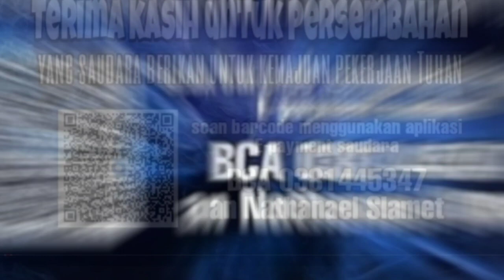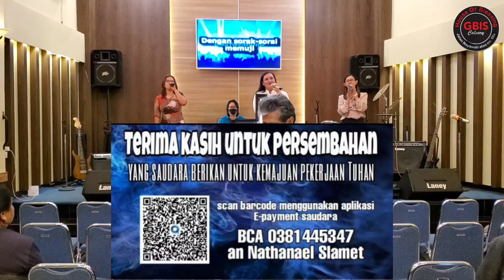Alami mujizat setiap hari - Ps.Nathan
Ibadah Raya 3 Desember 2023